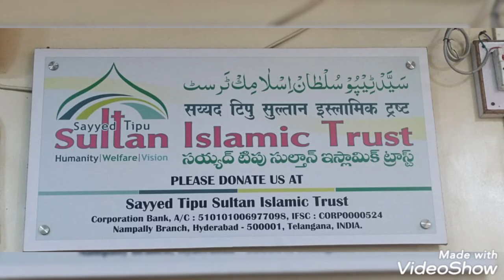jansy khtam krny wala shaitan ....